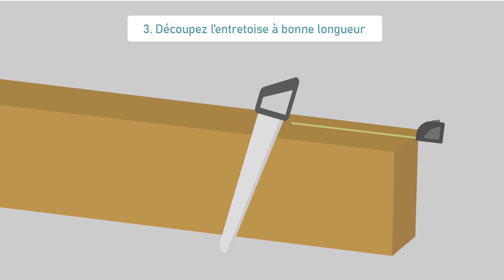Fixer solidement des entretoises de solivage par vissage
Mètre enrouleur
Perceuse /Visseuse 18V
Vis à bois INOX 6x100mm
Scie radiale
Scie sur table

Il existe plusieurs méthodes pour réaliser la fixation des entretoises sur un solivage en bois. Nous vous présentons dans ce tutoriel la méthode par vissage en biais, permettant de solidement fixer vos entretoises.

Technique simple, efficace et rapide.